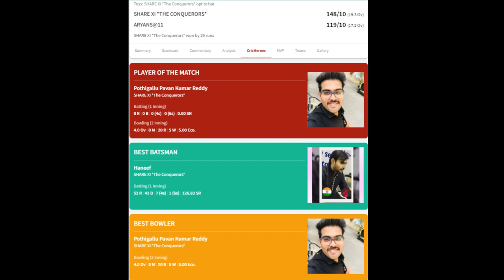S-11, M-4 ! Aryans@11 vs Share XI The Conquerors